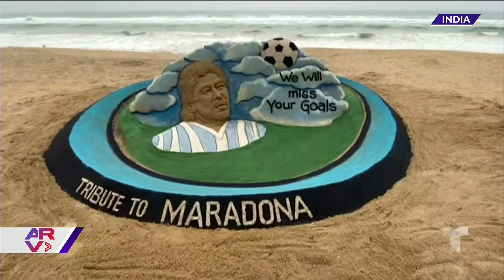Mexicanos rinden homenaje a Maradona en el Estadio Azteca | Al Rojo Vivo | Telemundo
Video oficial de Al Rojo Vivo. Fanáticos y autoridades llevaron flores al Estadio Azteca, en México, donde Maradona y la Selección Argentina fueron campeones del mundo en 1986.